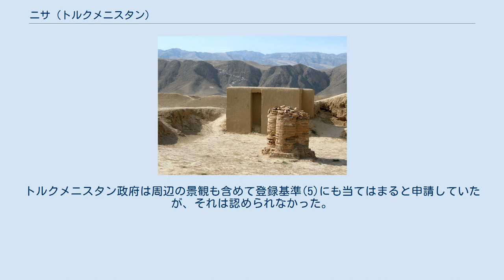ニサ (トルクメニスタン)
ニサはトルクメニスタン南西部、アシガバート郊外に残るパルティア王国時代の都市遺跡である。
王の建造物群のあった旧ニサと民衆の居住地区であった新ニサとから構成される2つの遺丘で、いずれも城壁に囲まれ、互いに 1.5 km ほど離れている。
これら2つの遺丘は2007年にユネスコの世界遺産（文化遺産）に登録された。
 ニサは紀元前3世紀頃に成立したパルティア王国（アルサケス朝）初期の首都として機能していた。
パルティア王ミトラダテス1世（在位紀元前171年 - 紀元前138年）によってミトラダトケルト（Mithradatkert, ミトラダテスの砦）と改称されたこともあった。
 旧ニサは城壁に囲まれた 14 ha ほどの遺丘だが、その中で遺構が集中している地域は北部と中央部に分かれる。
北部には王の宝物庫などがあったと推測されており、さまざまな工芸品や陶片などが出土している。
陶片に刻まれた文字情報は、初期パルティア自身による稀少な資料である。
旧ニサの中央部には巨大建築物群の遺構が残っている。
 新ニサは城壁に囲まれた 25 ha ほどの遺丘で、市街地の遺構が残っている。
パルティア王国滅亡後も滅ぶことはなく、中世には300年ほど栄えた時期もあった。
廃れる契機となったのはモンゴル帝国の西進である。
 ニサの遺跡の発掘は1930年に始まった。
現在は、トルクメニスタンの国立歴史文化公園に指定されており、保存のための様々な制約が存在している。
トルクメニスタン国内には同種の公園があと7つある。
ニサの公園は旧ソビエト連邦時代の1980年に設定されたものである。
 具体的には、中央アジア史上の重要な王国パルティアの初期の建造物群を偲ばせる貴重な遺丘である点や、ヘレニズム文化の様式に強く影響されており、この地が東西交流の要衝に当っていたことを示している点などが評価された。
トルクメニスタン政府は周辺の景観も含めて登録基準(5)にも当てはまると申請していたが、それは認められなかった。